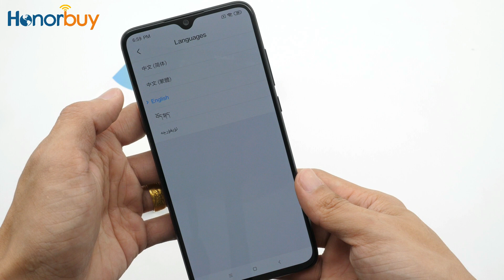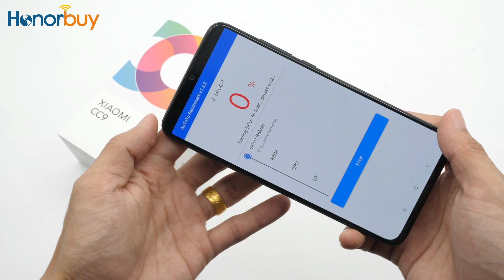Xiaomi Mi CC9 Antutu Benchmark